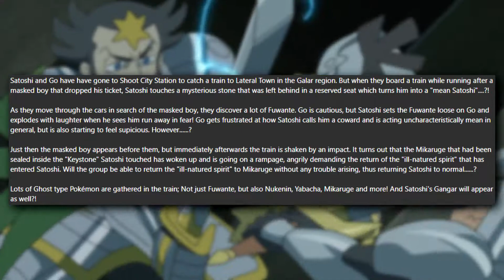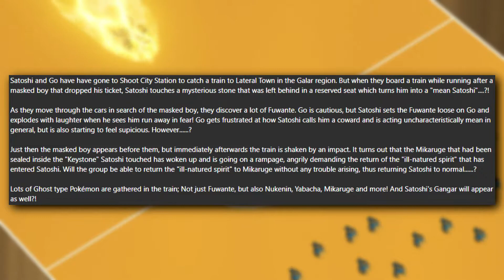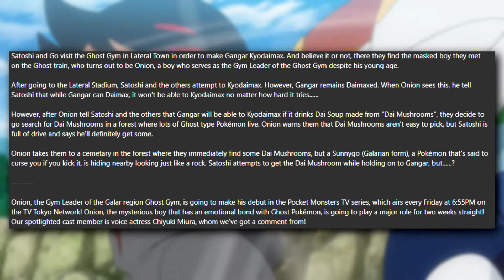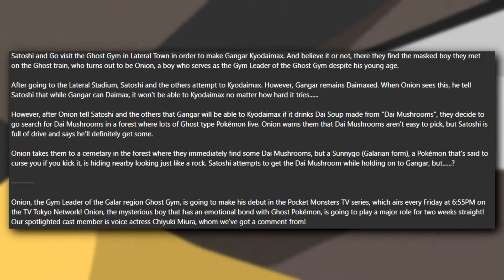Ash's NEWLY Gained POWER! Gengar's G-MAX Form REVEALED! Allister's Debut | Pokemon Journeys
Recently we have some Huge New Pokemon Anime News Confirming Ash's Gigantamax Gengar & Allister's Debut In Pokemon Journeys

ディアルガ＆パルキア！時空大異変！！
Dialga & Palkia! The Space-Time Cataclysm!!
 ディアルガ＆パルキア！時空大決戦！！
Dialga & Palkia! The Space-Time Showdown!!
ゴースト列車、出発だよ···
The Ghost Train Departs...
ゲンガー頑張る！キョダイマックスへの道！！
Gangar Does Its Best! The Road to Kyodaimax!!

➤Music
Undella Town Lofi Remix - Emdasche
Circhester Lofi Remix - GlitchxCity